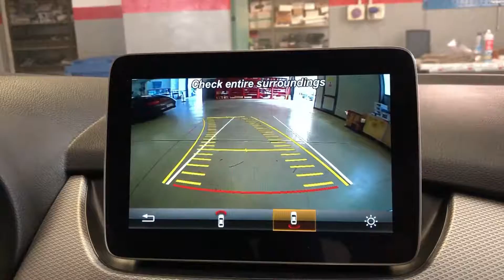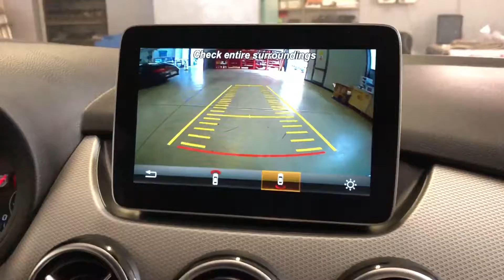Retrocamera Mercedes B W246 NTG5 retrofit kit aftermarket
Kit retrocamera installato su Mercedes Classe B W246 dotata di sistema OEM NTG5. Linee guida dinamiche sterzanti e massima integrazione con il sistema originale.

SAEL snc Via del Mella 78 Brescia